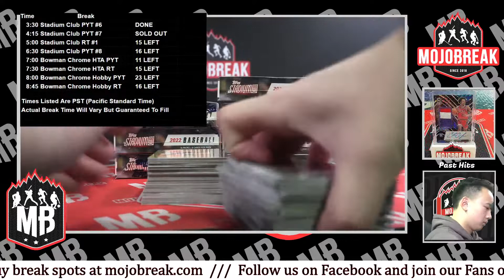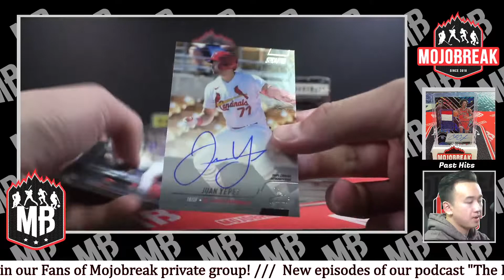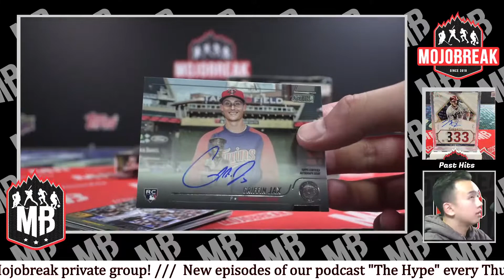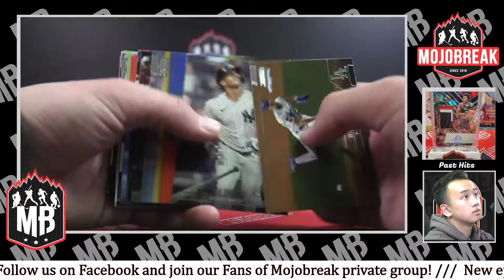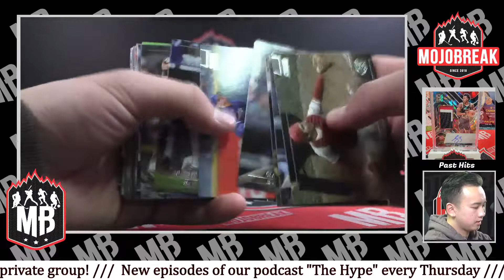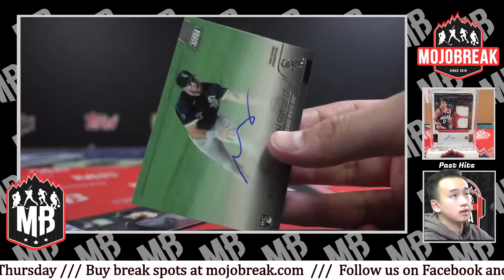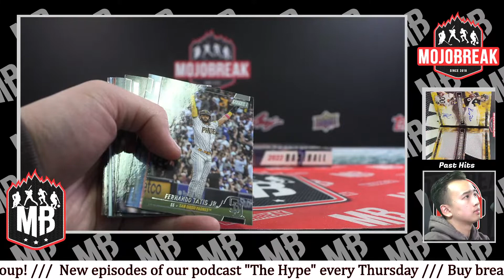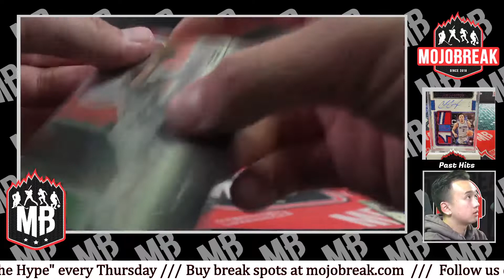2022 STADIUM CLUB MLB 8 BOX #7